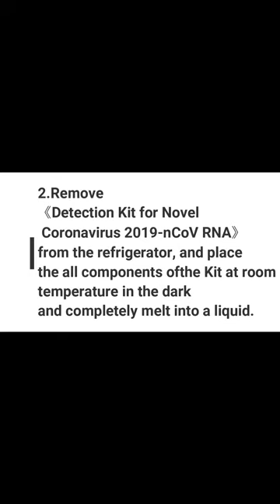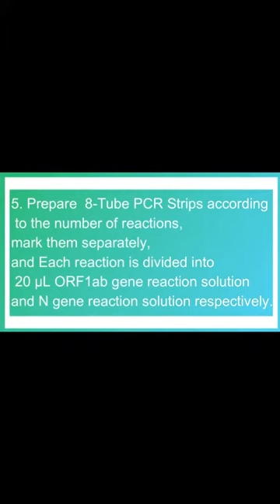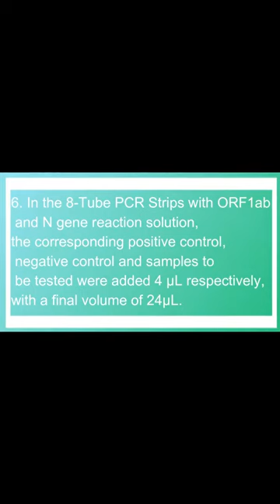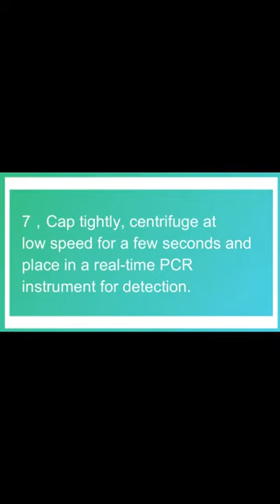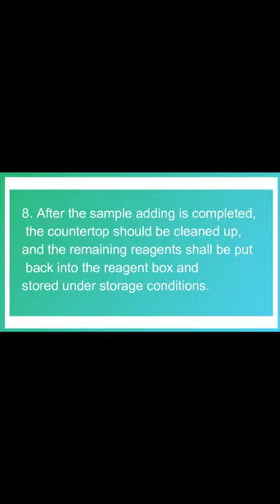March 24, 2020